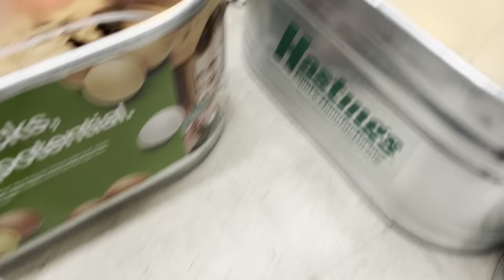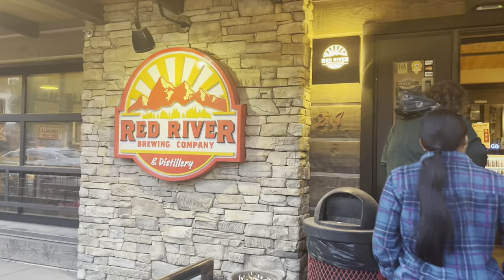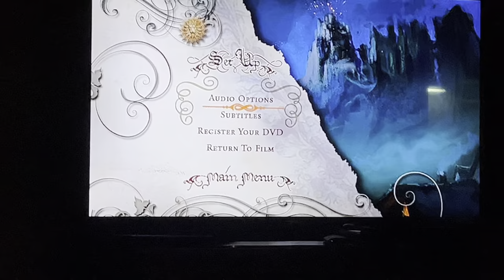COLLEGE SPRING BREAK TRIP || travel vlog || skiing in Red River, New Mexico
Welcome to today’s video! I hope you enjoy silly moments from my 2024 ski trip.
I’m so thankful that I am able to go on trips like this as they are so fulfilling because I love 1) outdoor activities and 2) traveling!

Matthew 19:26

Tootles,
Kaitlyn :)

Sounds:
Oompa Loompa

Outro:
Axel F